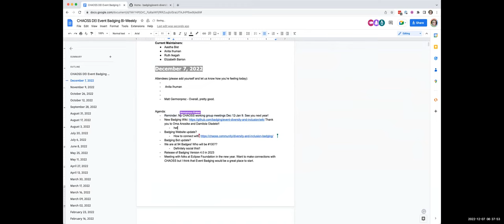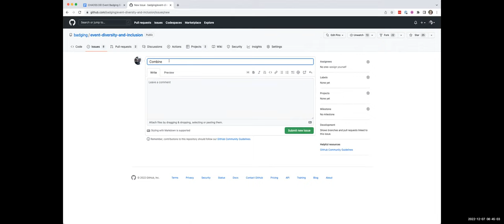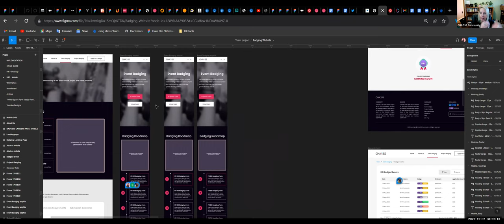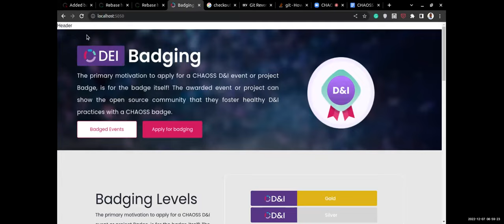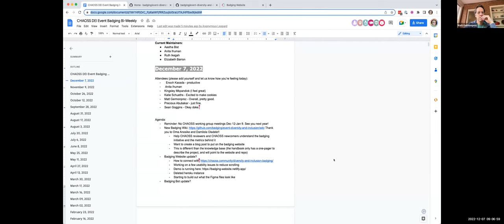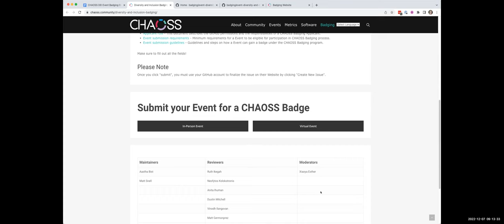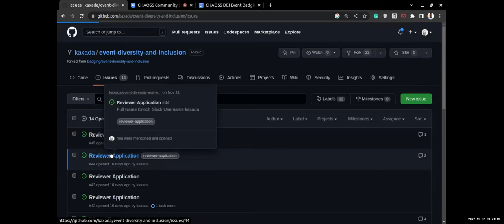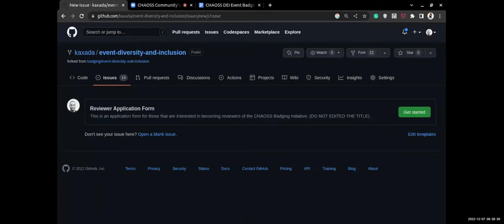CHAOSS DEI Event Badging Meeting, December 7, 2022